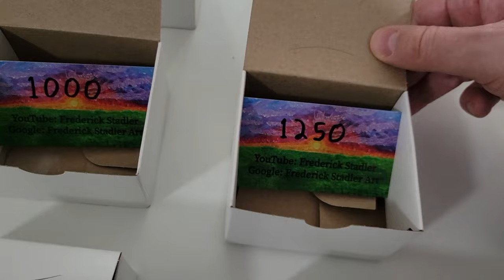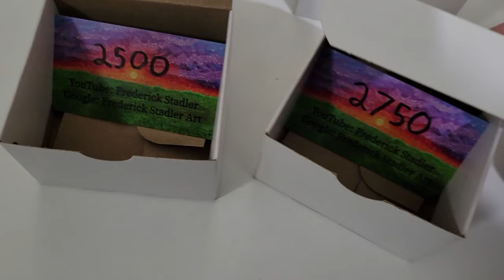Frederick Stadler Art:: 3000 cards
3000 cards later... a video! 750 original business cards were handed out asking people to Google: Frederick Stadler Art... Later on, since August of 2022, Cathy and I have handed out an additional 2250 newer business cards asking people to YouTube: Frederick Stadler and Google: Frederick Stadler Art. This makes a grand total of 3000 business cards handed out. These cards were all given to people who wanted them. My videos still have an average of less than 40 views per video, so just keep believing in your magical little "Views". Special thanks to everyone who took a card or photo of one.

This video features an improvised electric piano song by Frederick Stadler. All art and music by Frederick Stadler. Wishing you a grand year.